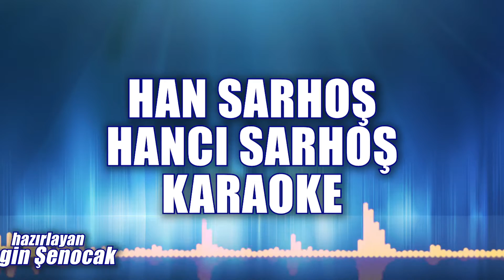HAN SARHOŞ HANCI SARHOŞ KARAOKE Ton: Do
HAN SARHOŞ HANCI SARHOŞ KARAOKE